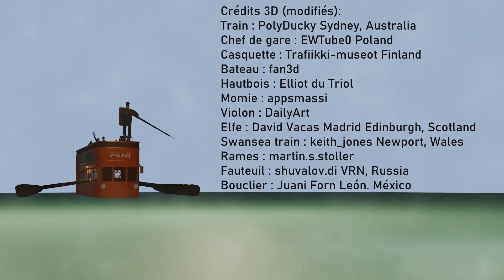LA VALSE DU CHEF DE GARE par l'Orchestre Unipersonnel du Malossol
"La Valse du Chef de Gare" ouvre traditionnellement les fêtes de la Saint-Louis à Sète durant lesquelles se déroulent les joutes languedociennes.